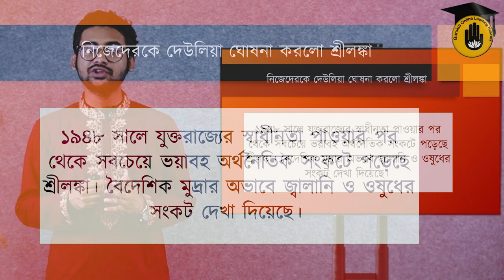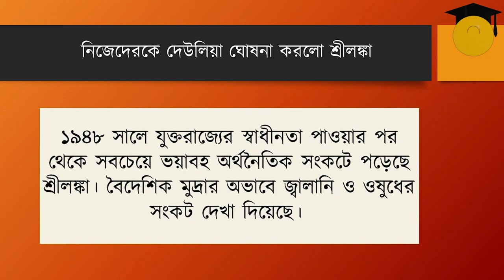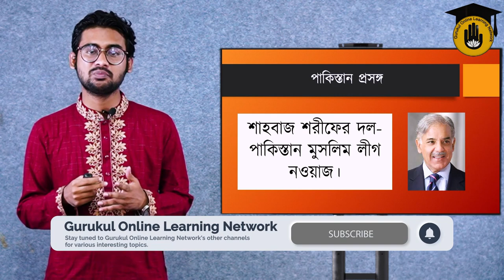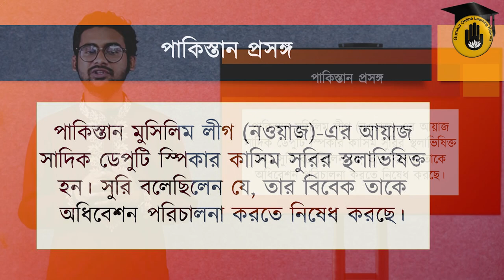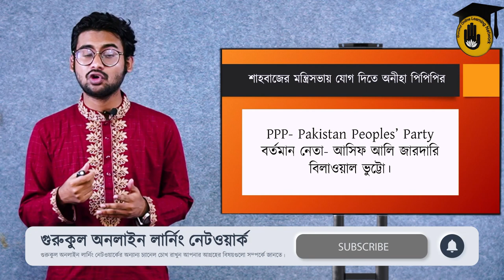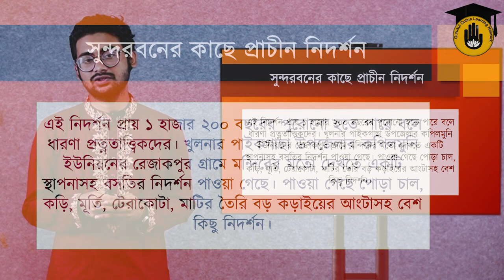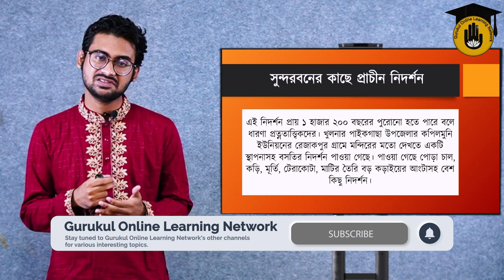সাম্প্রতিক সাধারণ জ্ঞান (আন্তর্জাতিক এবং অভ্যন্তরীণ) || প্রতিযোগিতামূলক পরীক্ষার প্রস্তুতি গুরুকুল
সাম্প্রতিক সাধারণ জ্ঞান (আন্তর্জাতিক এবং অভ্যন্তরীণ) [ Recent General Knowledge (International and Internal) ] আজকের ভিডিও এর আলোচনার বিষয়। সাম্প্রতিক সাধারণ জ্ঞান (আন্তর্জাতিক এবং অভ্যন্তরীণ) [ Recent General Knowledge (International and Internal) ] স্যাগ্মেন্টটিতে আমরা আলোচনা করি সাম্প্রতিক বিভিন্ন বিষয় নিয়ে যেগুলো বাংলাদেশের বিভিন্ন প্রতিযোগিতামূলক পরীক্ষাতে আসার মতো। আজ আসিফ রহমান আলোচনা করেছে -

Chapters:
00:00 - Intro
00:57 - নিজেদেরকে দেউলিয়া ঘোষনা করলো শ্রীলঙ্কা [ SriLanka declared itself bankrupt ],
06:43 - শ্রীলঙ্কায় পার্লামেন্টে অনাস্থা প্রস্তাব আনার হুমকি বিরোধীদের,
08:11 - পাকিস্তান প্রসঙ্গ [ Pakistan Context ],
14:21 - শাহবাজের মন্ত্রিসভায় যোগ দিতে অনীহা পিপিপির [ PPP is reluctant to join Shahbaz's cabinet ]
16:45 - বাংলাদেশ ( সুন্দরবনের কাছে প্রাচীন নিদর্শন), [ Bangladesh (ancient monuments near the Sundarbans)]